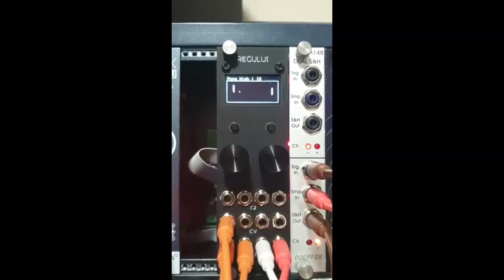Ornament & Crimes: Hemisphere Pong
Pong applet from the Hemisphere Firmware on Regulus (mini o_c).

The patch voices are Qu-bit Surface and Soulsby Oscitron. Voltages are sampled through DIV KID RND Step and Doepfer A148, and quantized in 2hp Tune and internally on the Oscitron.
Oscitron is split, one signal going through uJove modulated by a copy of the voltage and then through Pico DSP. The second signal gets a long envelope from Quadrax and some modulation from the Oscitron's internal filter.
Triggers from Pong are going everywhere.